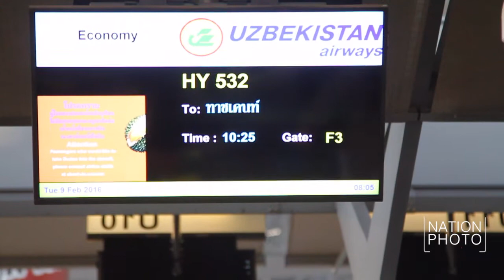ทีมฟุตซอลทีมชาติไทยออกเดินทาง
บรรยากาศทีมฟุตซอลทีมชาติไทยออกเดินทางไปยังประเทศอุซเบกิสถาน เพื่อไปทำศึกชิงแชมป์เอเชีย โดยมีครอบครับและแฟนคลับมาส่งที่สนามบินสุวรรณภูมิ ความพร้อมของทีม “บิ๊กเปี๊ยก” สมศักดิ์ ศิริธรรม ผู้จัดการทีม มั่นใจว่าทีมจะคว้าชัยใน 3 นัดรอบแรกได้ และน่าจะผ่านเข้าไปเล่นรอบ 2 ได้อย่างไม่น่ามีปัญหา น่าจะคว้าโควต้าผ่านเข้าไปเล่นชิงแชมป์โลก
ภาพ กิตตินันท์ รอดสุพรรณ (Kititnun Rodsupan)